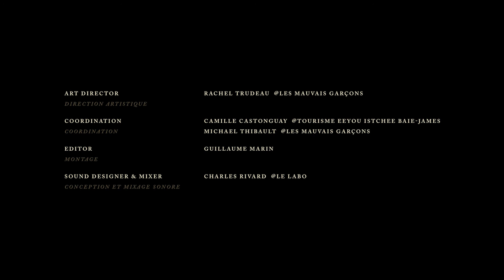Épisode 3 Matagami - Into the North en Eeyou Istchee Baie-James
Our 6 adventurers woke up really early to catch the sunrise and a breath of fresh air at the top of the Mont Laurier. The mountain is located at the 50th parallel on the west part of the Eeyou Istchee Baie-James region in Matagami, a city with its amazing lakes. After the sunrise, everyone went to Matagami lake Ecolodges where warm welcomes and fun activities were organized with Pierre and his collegues. Let's discover the boreal forest!

Nos 6 aventuriers se sont levés très tôt pour sentir l'air pur au sommet du Mont Laurier et prendre le petit déjeuner. Ce mont est situé au 50e parallèle, à l'entrée ouest de la région Eeyou Istchee Baie-James, à Matagami, ville jamésienne aux lacs miroitants. À la suite de ce lever de soleil inoubliable, tout le monde s'est rendu aux Écogîtes du Lac Matagami où accueil chaleureux et plaisir sont toujours au rendez-vous avec Pierre et ses acolytes. À la découverte de la forêt boréale !